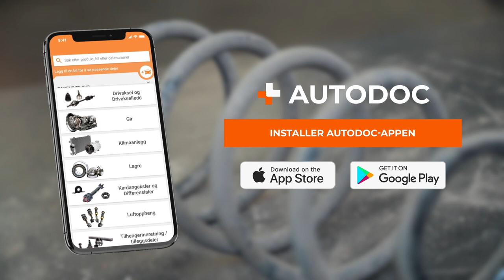Slik bytter du fjærer på bilen [AUTODOC-VIDEOVEILEDNINGER]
⚡ Alle video- og PDF-veiledninger: Last ned og se dem på AUTODOC CLUB

00:00 — Fjærer / spiralfjærer / opphengingsfjær: trinn-for-trinn veiledning for utskifting
00:59 — Løs de nedre støtdemperfestene for å fjerne en fjær fra et avhengig oppheng
01:20 — Pass på at alle sensorer og kabler er koblet fra opphenget før du begynner arbeidet
02:42 — Rengjør festepunktene på karosseriet og opphengskomponentene
03:53 — Løs alle festene til bærearmen uten å skru dem helt ut
04:17 — Rengjør festepunktet og monter en ny fjær
05:20 — Fjern de nedre fjærbeinfestene
05:46 — Ta fra hverandre fjærbeinet
06:26 — Løs fjæra og fjern den fra fjærbeinet
07:43 — Monter fjærbeinet sammen med en ny fjær